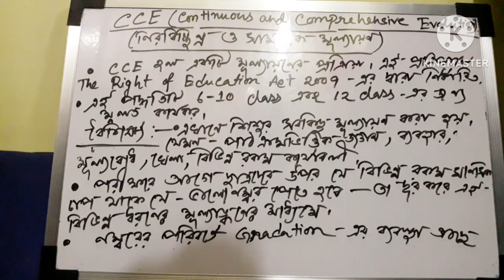primary interview questions!important questions for primary interview!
primary  interview  questions  discuss! important  questions  for  primary  interview! interview  topic discuss!primary  interview  questions  tips!